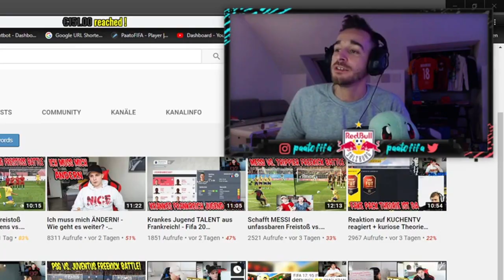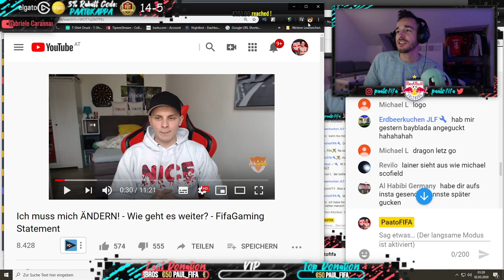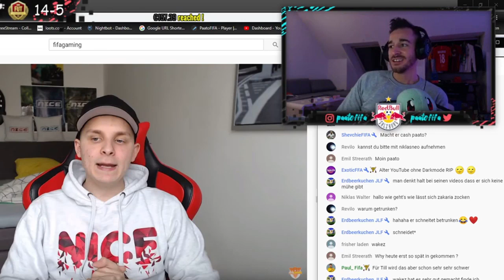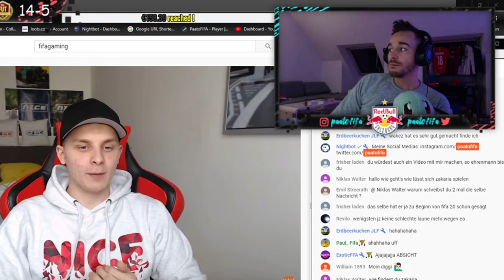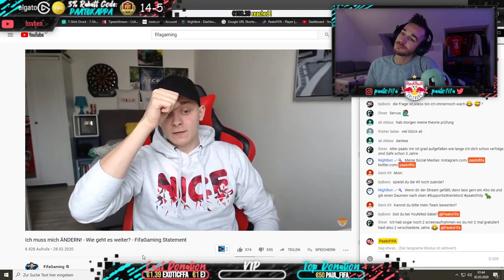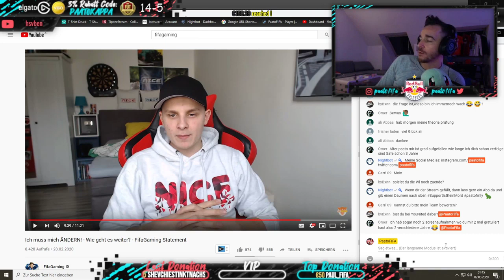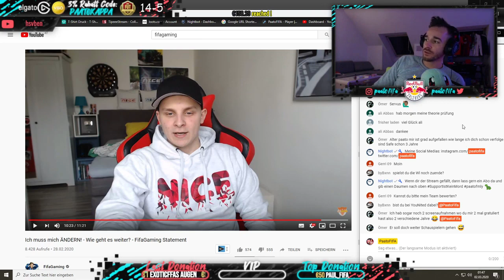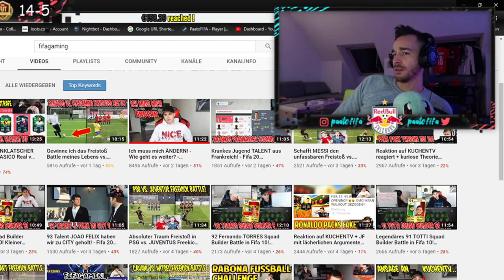"Ich muss mich ÄNDERN!" Paato reagiert auf FifaGaming-Statement